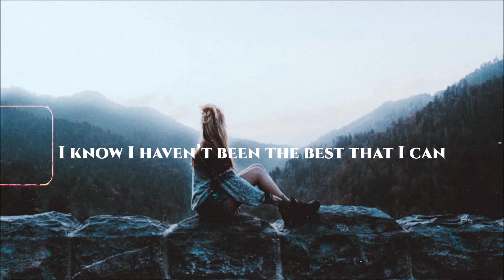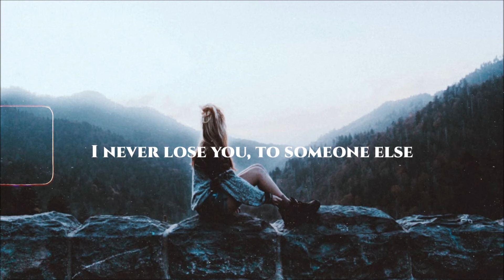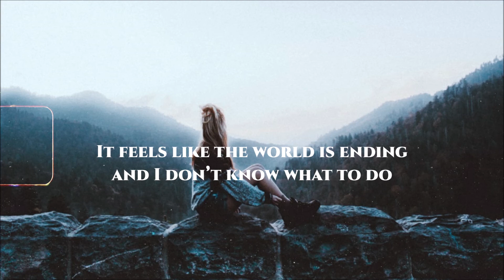Feels Like The World Is Ending // Lyrics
• Lyric video:
  Rnla - Feels Like The World Is Ending (feat. Yaeow)

You said you wanted to talk about it
You said you needed some space
Feels like the world is ending
I know I haven't been the best that I can
But it was hard the way we ended things

And I don't know just where to go
My heads in the clouds again
And I think I'm losing my best friend
The someone I used to be
The someone who loved you endlessly
But now that you're gone again
I think that I lost a piece of me

Maybe in another universe
It could be you and I
You'd be forever mine, yeah
And I will lose you to someone else

And I think I'm losing my bestfriend

It feels like the world is ending
And I don't know what to do
To do without you

• Rnla - Feels Like The World Is Ending (feat. Yaeow) (Lyrics)
• Rnla - Feels Like The World Is Ending (feat. Yaeow) (Lyric Video)